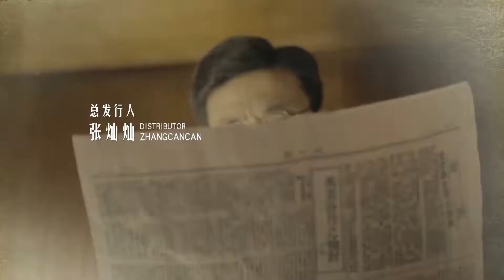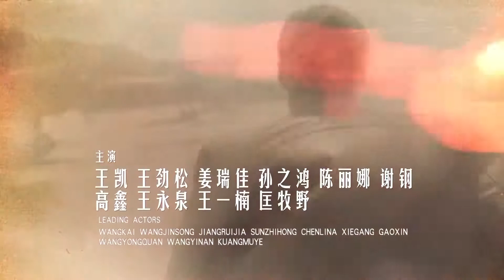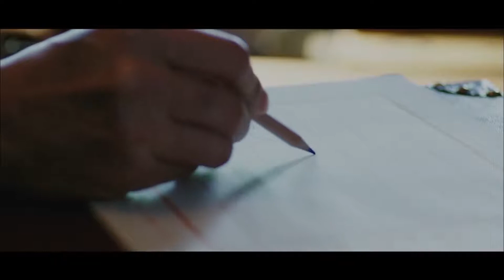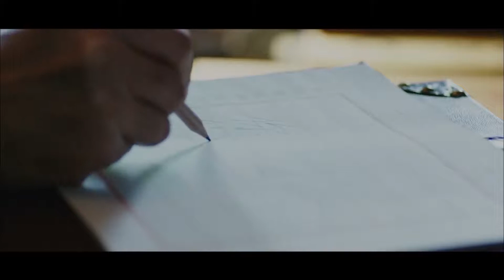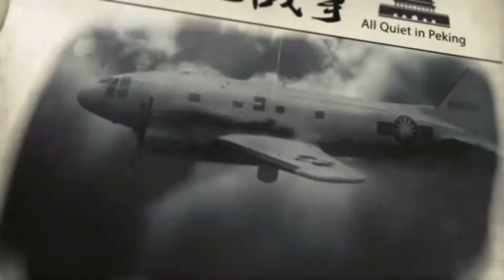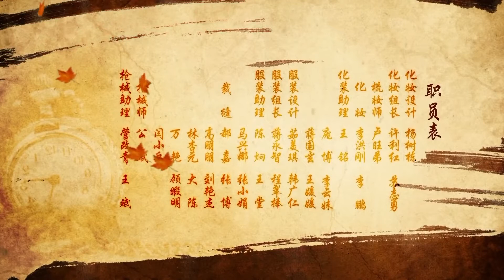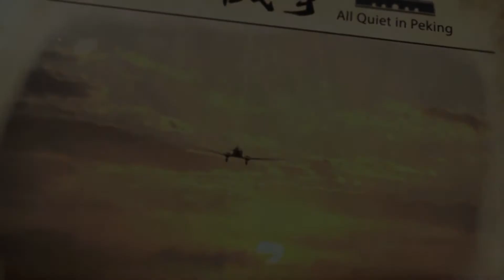Kedamaian di Peking 02（Liu Ye、Chen Bao Guo、Ni Da Hong）| JiajiaTV